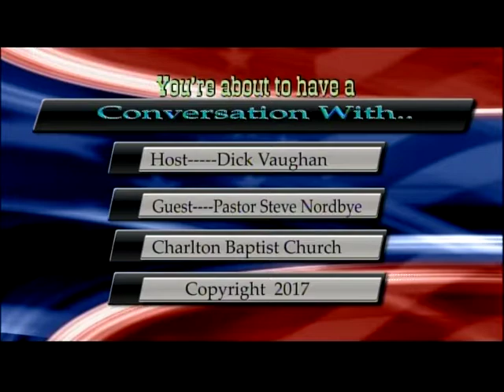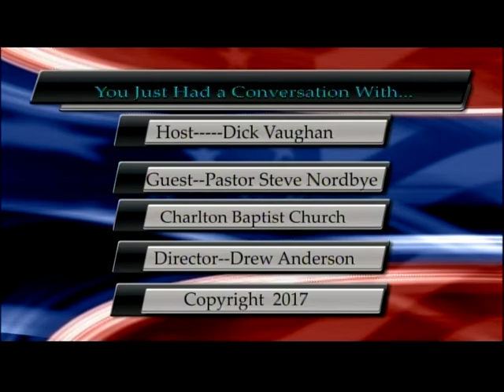1181 CW STEVE N 11 29 2017